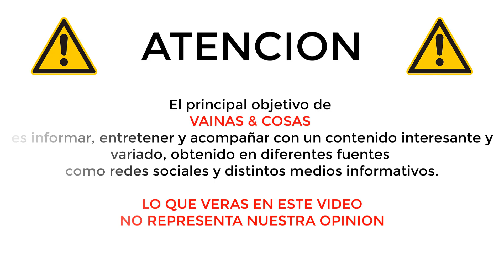¿UN MOSQUITO PUEDE TRANSMITIR CORONAVIRUS TRAS PICAR A UN INFECTADO? ESTO ARROJO UN ESTUDIO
El coronavirus no se puede transmitir con las picaduras del mosquito común ni del mosquito tigre, según los resultados preliminares de un estudio llevado a cabo por el Instituto Superior de Sanidad italiano (ISS), en colaboración con el Instituto Zooprofiláctico Experimental de las Venecias.